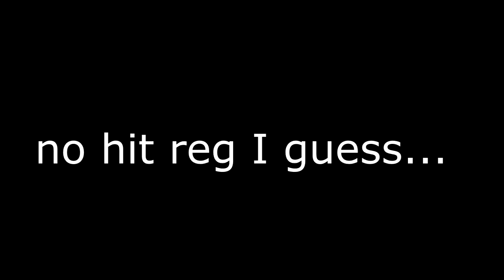CoD is Connection #9 - Buffed the weevil?